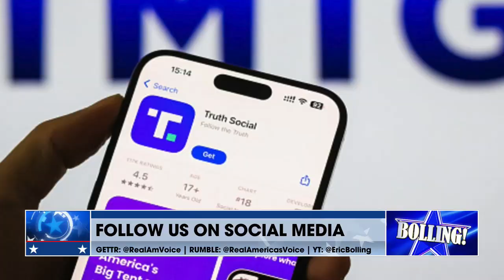DEVIN NUNES: America’s FIRST Commercial Fusion Power Plant — Site Selection Underway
Eric Bolling is joined by Devin Nunes, CEO of Truth Social and Chairman of the President’s Intelligence Advisory Board, for an in-depth discussion on the race to build the world’s first commercial fusion power plant.

Nunes explains what goes into site selection for fusion energy — from regulatory environments and tax policy to power transmission, security, and whether local communities actually want the project. He outlines plans for three fusion reactors on a 20-acre site, including a 50-megawatt commercial reactor, a large-scale 350–500 MW reactor, and an advanced research unit.

The conversation also dives into why energy abundance is essential for AI, data centers, and U.S. manufacturing, why China is the real competition, and why wind and solar won’t meet America’s future power needs. Nunes calls the fusion push “Manhattan Project 2.0” and warns that speed matters if the U.S. wants to stay ahead.

Key themes:

Fusion power and American energy dominance

Site selection criteria and state competition

Powering AI, data centers, and manufacturing

Beating China in the global energy race

Why abundant, clean power is the future

🔹 Chapters / Timestamps

00:00 — Devin Nunes joins Bolling
00:25 — What matters most in fusion plant site selection
01:28 — Three-reactor plan explained (50MW, 350–500MW, research)
02:09 — Transmission lines, security, and community support
02:38 — Why fusion is finally real — not “20 years away”
03:15 — China is the competition
04:40 — Energy dominance vs wind & solar
05:25 — Investors, patents, and fusion breakthroughs
06:05 — Speed matters: AI, Nvidia, and China
07:27 — Execution risk: what keeps Nunes up at night
09:29 — TVA, states competing, and “Manhattan Project 2.0”
10:51 — Fusion’s role in winning the AI war
11:29 — Closing thoughts